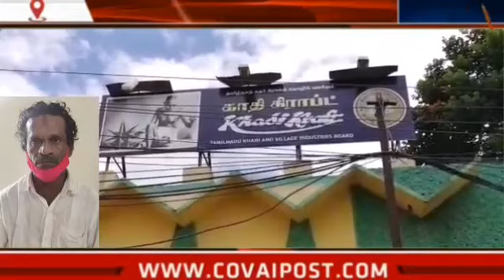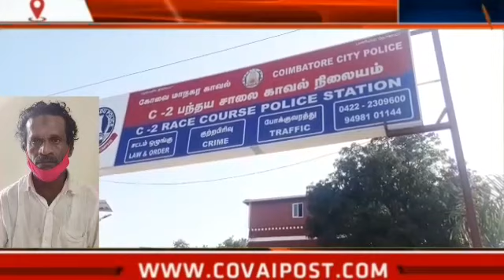காதிகிராப்ட் விற்பனையகத்தில் 5 லட்சத்து 80ஆயிரம் அசல் பட்டுபுடவைகள் திருடப்பட்ட வழக்கில் இருவர் கைது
காதிகிராப்ட் விற்பனையகத்தில் 5 லட்சத்து 80 ஆயிரம் அசல் பட்டுபுடவைகள் திருடப்பட்ட வழக்கில் இருவர் கைது

கோவையில் காதிகிராப்ட் விற்பனையகத்தில் ரூபாய் 5 லட்சத்து 80 ஆயிரம் மதிப்பிலான அசல் பட்டு டவைகள் திருடப்பட்ட வழக்கில் இருவர் கைது செய்யப்பட்டனர்.